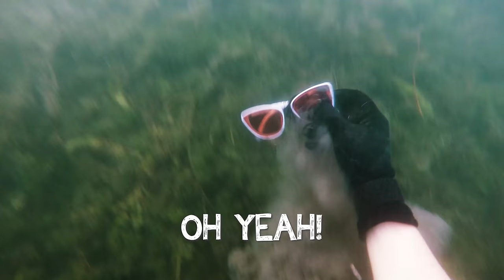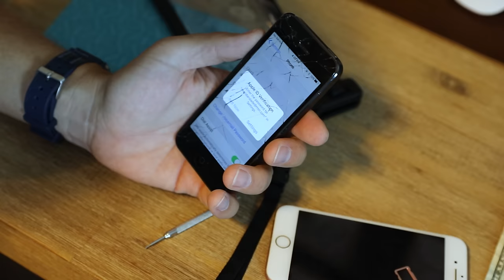I Found a Stupid Amount of Stuff Underwater In River (Scuba Diving)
I Found a Stupid Amount of Stuff Underwater In River (Scuba Diving) In this video, while scuba diving in the river and using our metal detectors, we searched for lost items. WE FOUND EM! iPhone 11 Pro, iPhone 6, iPhone 7, Samsung galaxy note 8, Apple Watch, cash, sunglasses, watches and more! The best part was finding the owners and returning their long lost property!